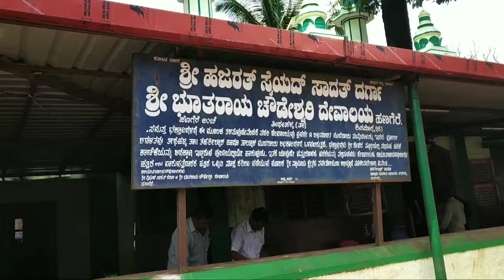Hanagerekatte temple Shimoga Full Video